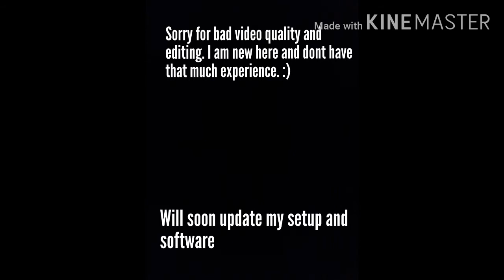Honda Civic Rebirth Red Modified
This car belongs to Farrukh Aman from Karachi. All pics are taken from his Instagram.
Honda Civic Rebirth Red Modified Pakistan